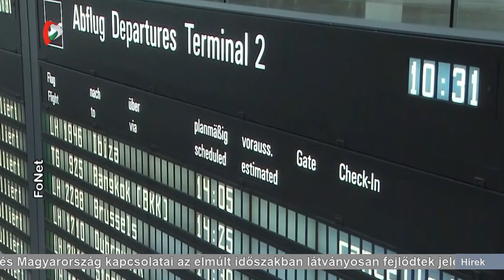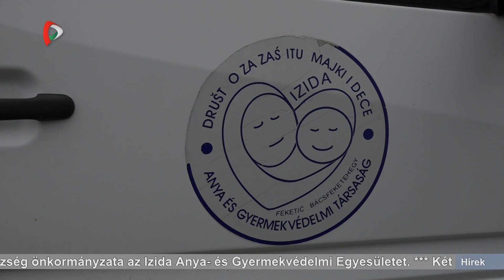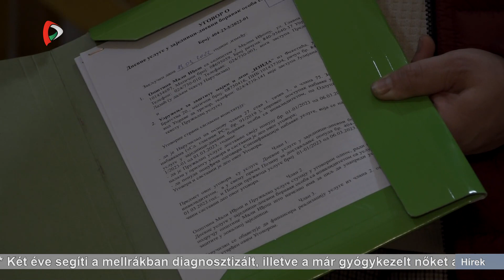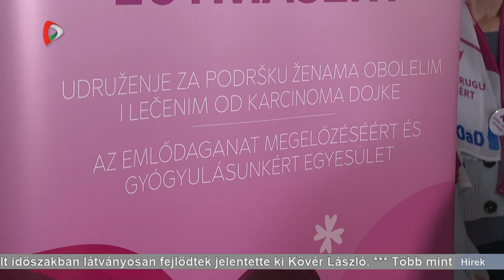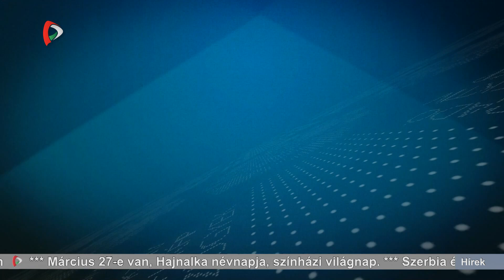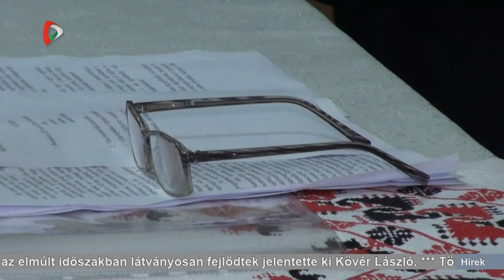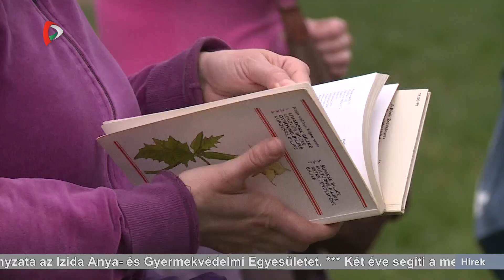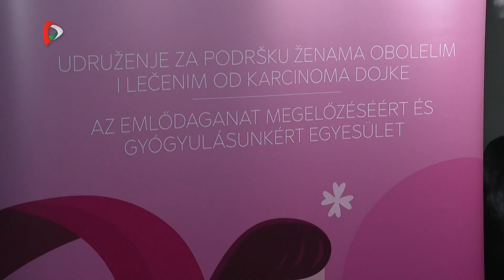Híradó – 2023.03.27. 17.30h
A Híradó főbb témái:
- Szerbia és Magyarország kapcsolatai az elmúlt időszakban látványosan fejlődtek jelentette ki Kövér László.
- Több mint harminc éve nem látott sztrájk zajlik ma Németországban.
- 2,8 millió dinárral támogatja Kishegyes község önkormányzata az Izida Anya- és Gyermekvédelmi Egyesületet.
- Két éve segíti a mellrákban diagnosztizált, illetve a már gyógykezelt nőket a szabadkai Egymásért Egyesület.
- Hérics-túrát tartottak Topolyán.
- Több Eb selejtező is lesz ma este.